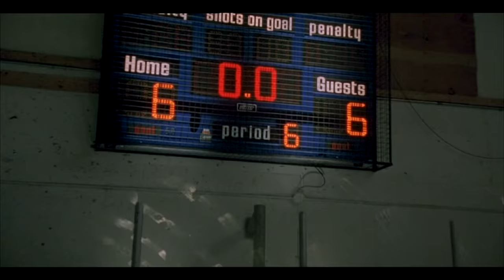SANTA'S SLAY | Best of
"He's making a list... pray you're not on it. "

As it turns out, Santa Claus is real. He's just not the holly jolly guy we all made him out to be. This 2005 Canadian horror film  feature's WWE Superstar Bill Goldberg as Santa Claus. Santa, as it turns out, is actually the son of Satan. As a result of a lost bet, Santa was forced to spread Holiday cheer for up to 1000 years.  Now that the bet has expired, Santa has turned heel yet again and begins spreading Christmas fear. Slaughtering anyone that gets in his way.

SANTA'S SLAY (2005)  is available at:

Amazon (Digital)

[The video contains major spoilers and should only be viewed after seeing the film in its entirety. Footage is the property of Media 8 Entertainment]